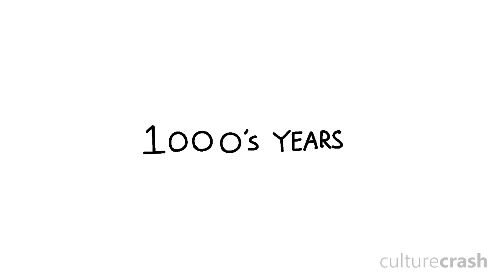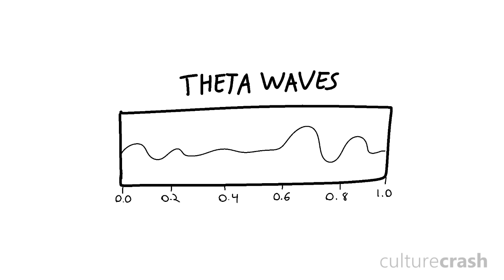Why Do We Dream?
Kurrogane556
Dina B
Evan Wachholz
MrUltimateTrex